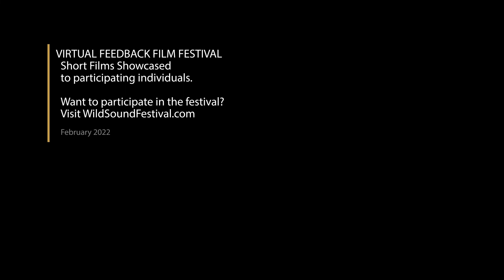EPHÉMEROS Short Film, Audience Feedback from Feb. 2022 DANCE Festival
EPHÉMEROS, 14min., Lithuania, Dance
Directed by Viktorija Zobielaite
EPHÉMEROS - (transitory in Ancient Greek) is a dance film that subtly combines three elements - human, plant and sculpture - to create a unique world of fantasies. The temporality of being experienced in this world is inevitable - everything is temporary in relation to eternity.